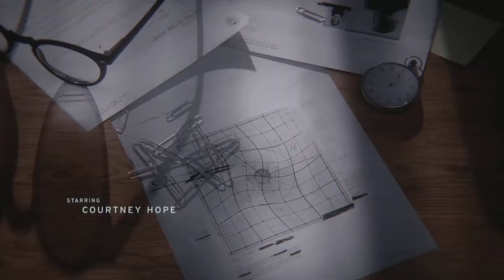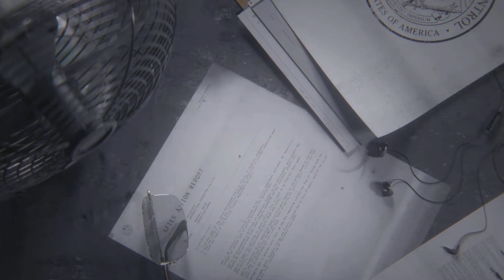You Knew That Though | Control #1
Hiss